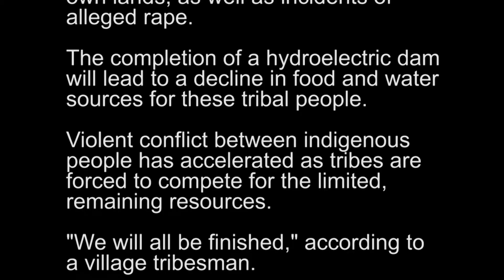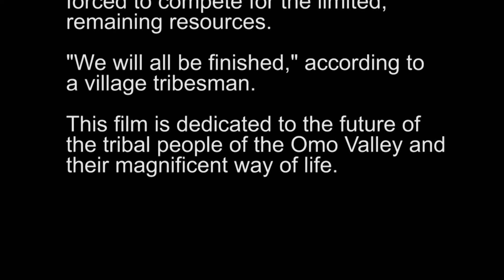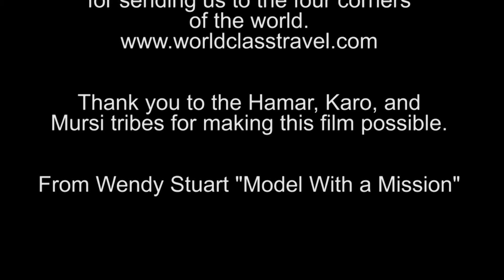"Fragile Beauty" A Visual Journey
Traveling to the remote Omo Valley in Southern Ethiopia Alan Kaplan and Wendy Stuart discover a culture of tribal people who worship, live, dress, and adorn themselves as they have for centuries. The question is, "how different are they than us and how long will they remain that way?"

Join us as we discover their colorful and often extreme fashion, traditional body paintings, the meaning of they're elaborate piercings and a how their ordinary lives are being forced to change.

Today they live with the challenges of living in a developing world where their attempts to sustain their unique and diverse culture is already being threatened. These are beautiful people who are holding back as they are forced to accept current lifestyles of the outside world.

A Film By Alan Kaplan and Wendy Stuart Kaplan
Directed by Alan Kaplan
Hosted and Narrated by Wendy Stuart Kaplan
Video and Still Photography by Alan Kaplan
Location: Southern Omo Valley Ethiopia